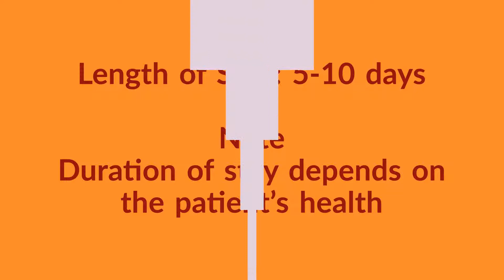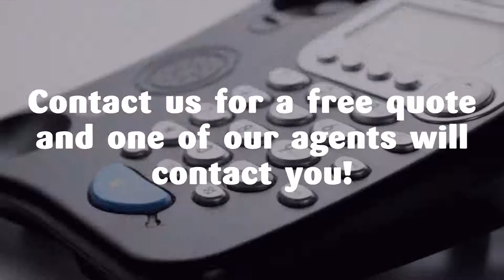Best Tummy Tuck Surgery Package in Mexicali Mexico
Mexicali is one of the fastest growing cities and it is home to many high-end clinics. So, you will have plenty of choices to find the best centers for Tummy tuck surgery. The premier city is one of the most popular places for medical tourists. Thus, you can find many clinics and qualified doctors providing the best of cosmetic surgeries including Tummy tuck.